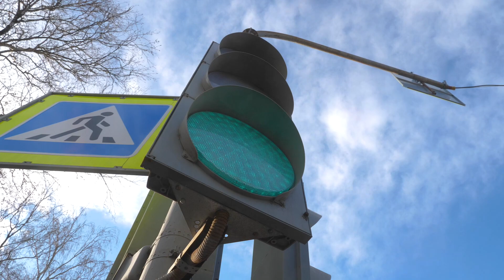Шипы выгрызают асфальт, делаем повторные замеры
В 2020 году на абсолютно новой дороге мы замерили колею, и сейчас, спустя год мы замерили в этом же месте. Выводы делайте сами.